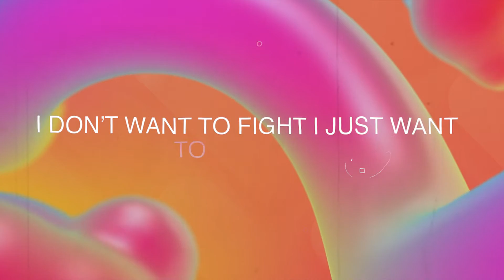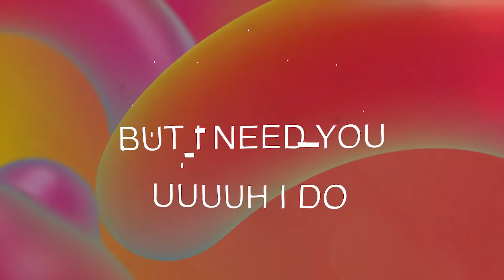STEAM PHUNK X Cyrus - Mood Swings (Lyric Video)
Especially these years, ‘Mood Swings’ are a real thing. We are is not very good at dealing with them - and neither at being with anyone else than our crush. We wrote this song together with Cyrus, about a back & forth feeling, about love and other feelings, for the (maybe) love of your life.